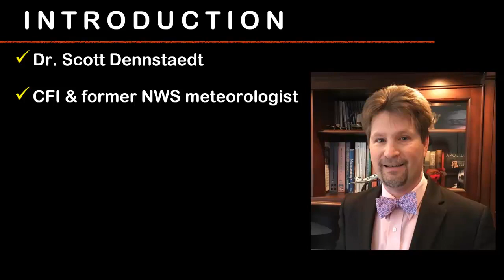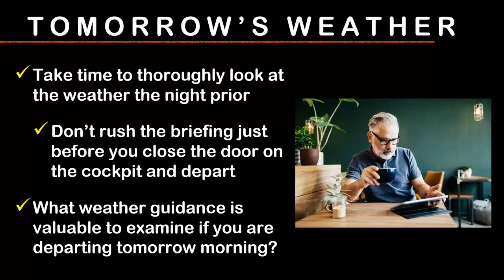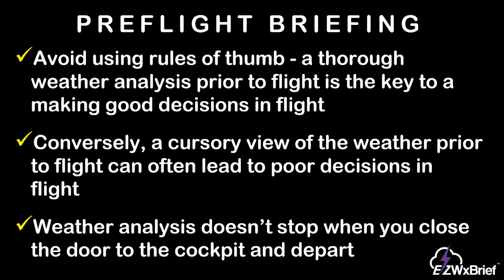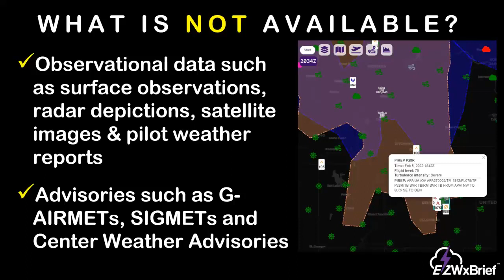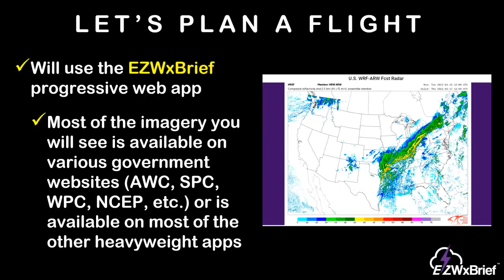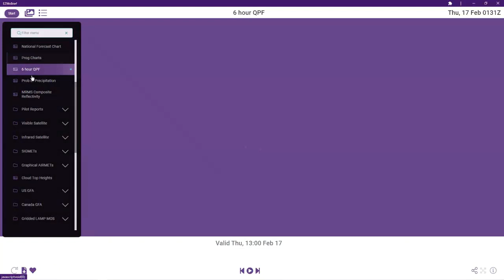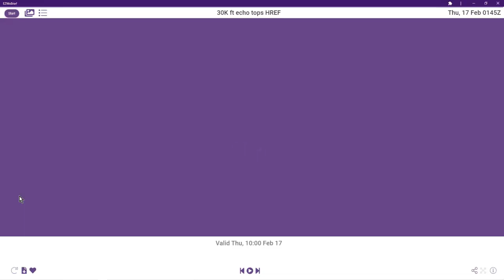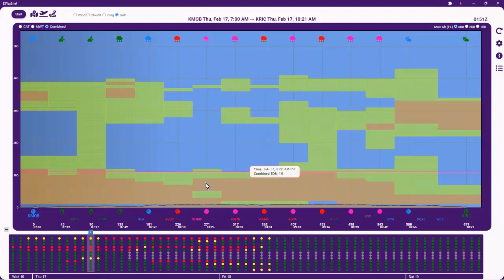Briefing with confidence before tomorrow's flight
Dr. Scott Dennstaedt explains how to use the EZWxBrief application to do a thorough preflight briefing the evening before your cross country flight the following day. to join.